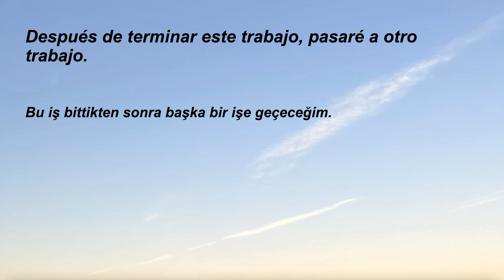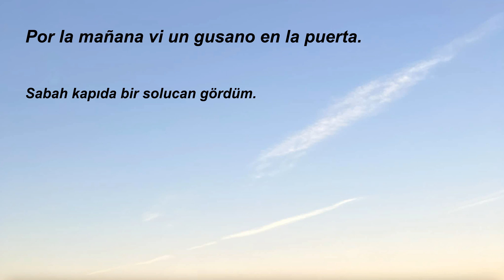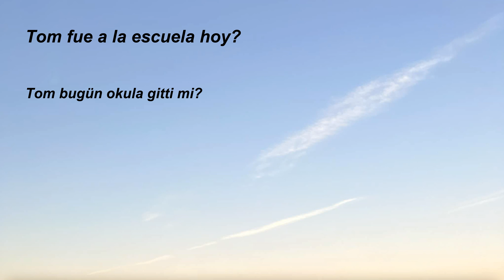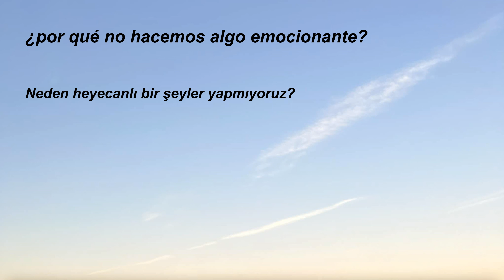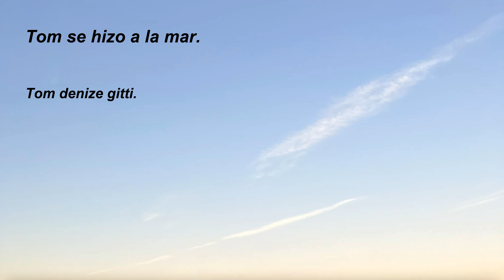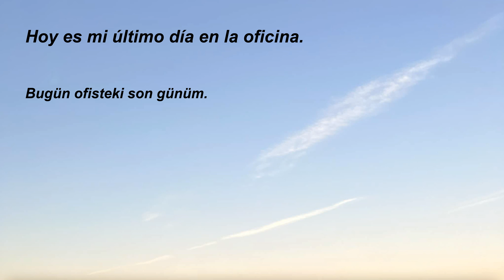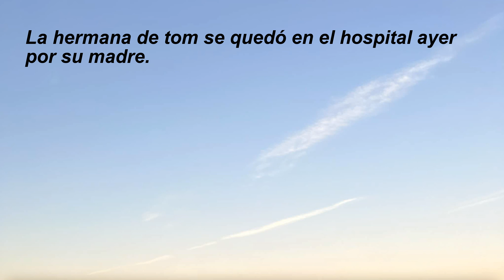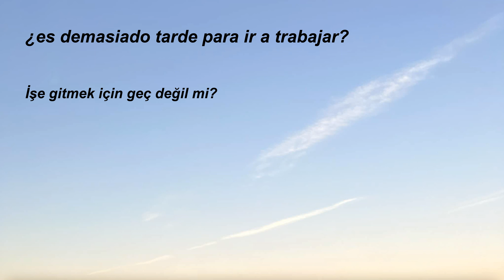45.Türkçe-İspanyolca, İspanyolca öğrenmek için kolay, hızlı, basit, pratik, dinleme çalışması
Bu videomda; İspanyolca öğrenmek için , dil öğrenmede tekrarlama yöntemi ile kolay, hızlı ve kalıcı yöntemle öğrenmenizi hızlandıracak videoları hazırladık.
Günlük hayatta kullanılan cümleleri sürekli tekrar tekrar dinleyerek dinleme çalışması ile öğreneceksiniz.
Kelime ezber yerine örnek günlük cümle duyarak ilerlemenizi hızlandıracaksınız.

Sizinde video haline getirilmesini istediğiniz cümleleriniz varsa onlarıda video haline getirebiliriz.
Bize yollamanız yeterli.

iyi çalışmalar.